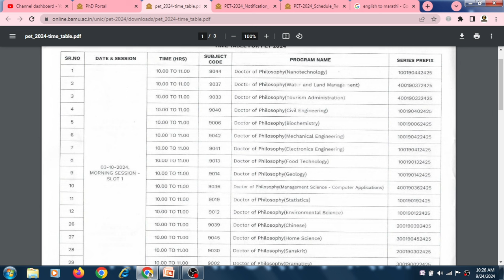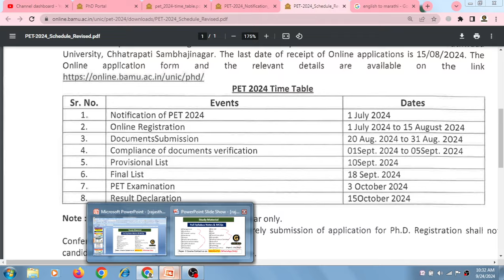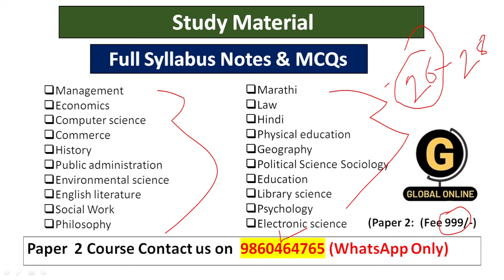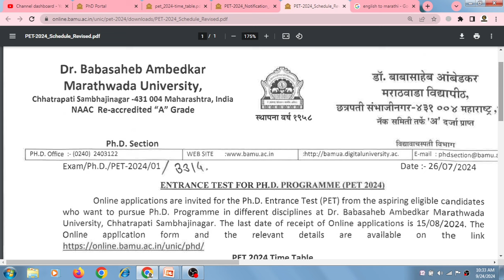Dr.BAMU PET परीक्षा Hall ticket update | हॉल तिकीट (Hall Ticket) कधी मिळेल | Short Strategy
Dr.BAMU PhD Exam हॉल तिकीट  (Hall Ticket)  कधी मिळेल….
Exam कशी क्रॅक करावि Short Strategy
PhD Entrance 3 Days Crash Course For  Dr.BAMU University
Schedule for 3 day  crash course
26 September to 28 Sep.

Time:-
8 to 9 am
4.30 pm to 5.30 pm
9 pm to 10 pm

Thursday/Friday/Saturday

Your Entire Syllabus will be Covered in these 3 days

आपण हा कोर्स जॉईन केल्यास आपल्याला हमखास यशाची हमी देण्यात येईल आणि त्यानंतर इंटरव्यू साठी सुद्धा मार्गदर्शन करण्यात येईल. या कोर्सची फी फक्त 799 आहे 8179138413/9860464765 नंबर वर व्हाट्सअप वर संपर्क साधून आपण जॉईन करू शकता

Online Courses available on Global Online app:

           1.UGC NET ECONOMICS
           2.UGC NET COMMERCE
⏩ KSET
⏩ APSET
⏩ MHSET Chemistry
⏩ MHSET Economics
⏩ MHSET Commerce
⏩ MHSET Management
⏩ TNSET Paper 1
⏩ TNSET Chemistry
⏩ TNSET Economics
⏩ TNSET Commerce
⏩ TNSET Management

Follow us on :